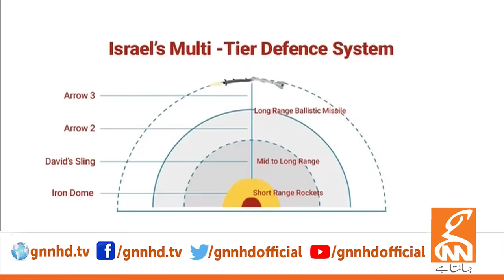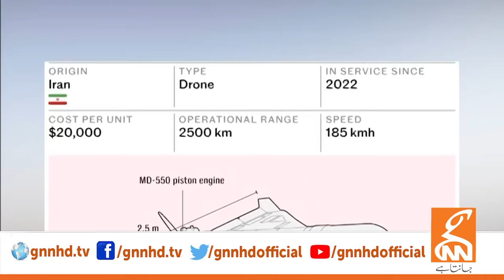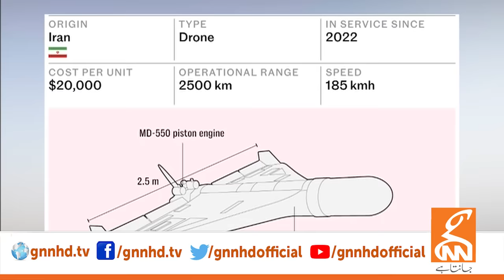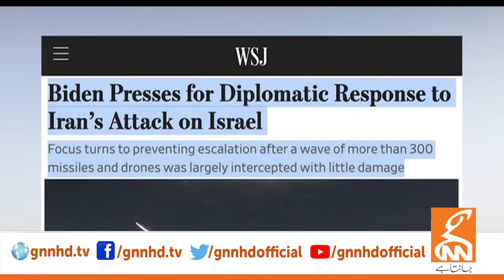Finally Iran Attacks on Israel | High Alert Situation | Dr Shahid Masood Shocking News | GNN